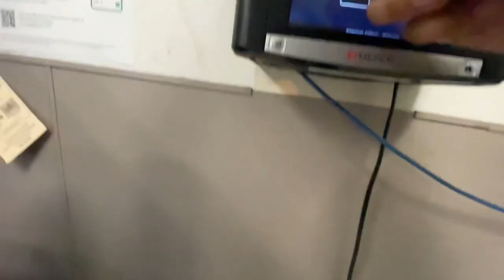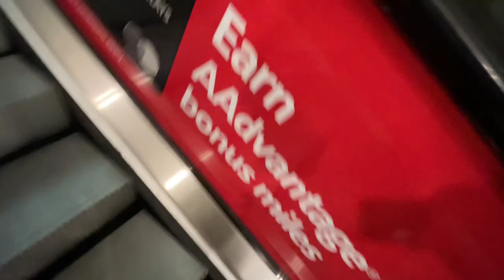Life as a Ramp Agent at the Airport ✈️ PT.2